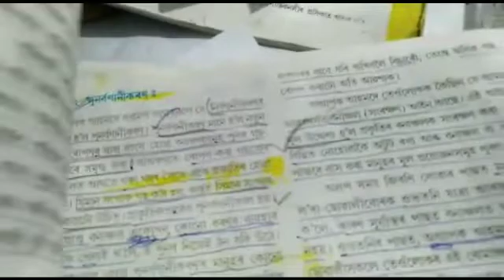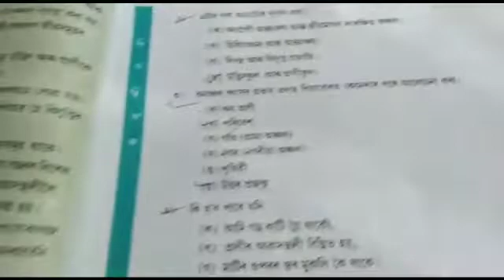অষ্টম শ্ৰেণী: বিজ্ঞান। আকৰ্ষণীয় পাঠদান।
উদ্ভিদ আৰু প্ৰাণী সংৰক্ষণ। অধ্যায় :৭ (৬ষ্ঠ খণ্ড)
NCERT, Assam ৰ দ্বাৰা প্ৰস্তুতকৰণ অষ্টম শ্ৰেণীৰ বিজ্ঞান পাঠ‍্যপুথিৰ সহায়ত ।